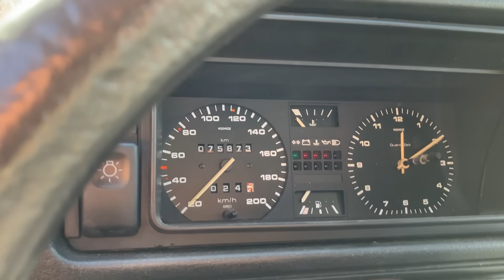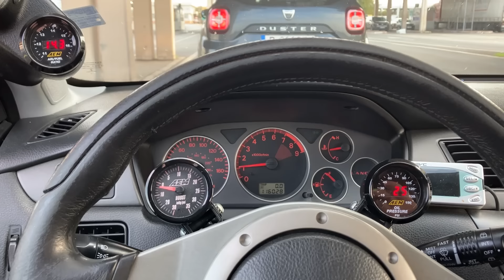Evo-t vettem és európa legszebb útján mentem végig, a Transzfogarasi hágón.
Insta, Tik-tok: Krobert555

Vettem egy gyönyörő Evo 8-at a Román határon túl, de előtte végigjártuk a legszebb utat, ahol valaha is jártam, a Transzfogarasi hágót.